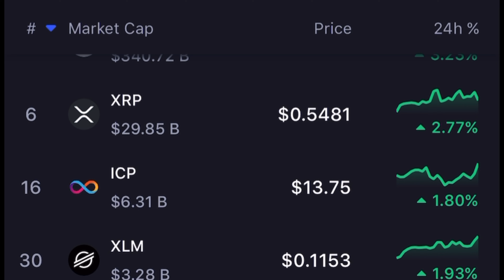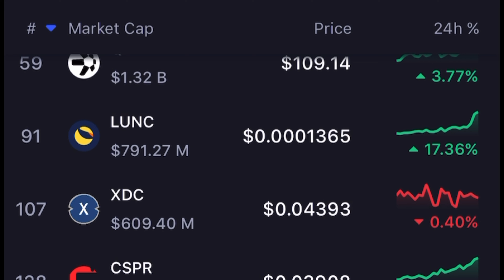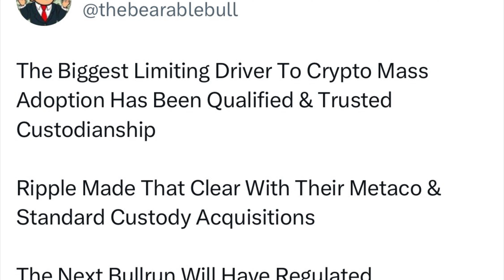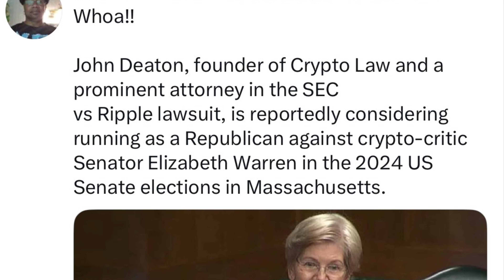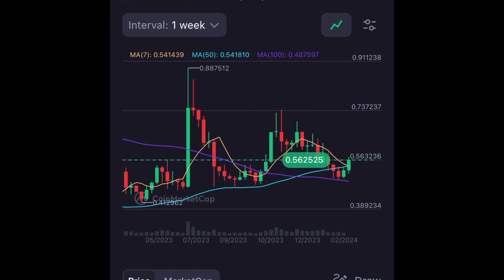XRP bullish sentiment, 👀 valid reasons , valid charts and good predictions !🧨🧨🔥🔥🔥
$20 free!

BUY TOKENIZED RENTAL PROPERTY TODAY FOR AS LITTLE AS $35 A TOKEN!
(Suggested amount to start with:$250 but not required)

Your $20 crypto journey begins here! Tap the link to claim your welcome bonus!

Uphold

Hi, I'd like to invite you to use Uphold.

HOW DO I MAKE MONEY WITH CRYPTO?

Kraken link

I use Kraken exchange to facilitate my trading on 3Commas.
    This is an affiliate link, I am compensated by Kraken for promoting their site, however I was a customer for a long time before I even had a YouTube channel, so please know although I am compensated …my recommendation is pure! thank you for using my links !

LIVE  9PM EST / 6PM PST EVERY TUESDAY and THURSDAY!